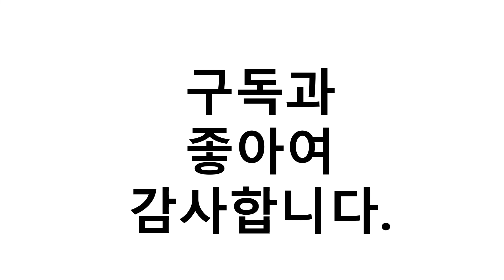진짜!인기있는 밀크바오밥샴푸 이거추천합니다. 추천순위 TOP10 2021년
1위. 비오클라쎄 밀크바오밥 샴푸 화이트머스크향, 1000ml, 2개 [22,420원]
2위. 밀크바오밥 오리지널 헤어 2종 선물세트, 1세트 [21,660원]
3위. 밀크바오밥 샴푸 베이비파우더향, 1000ml, 2개 [20,520원]
4위. 밀크바오밥 샴푸 화이트솝향, 1000ml, 2개 [22,420원]
5위. 비오클라쎄 밀크바오밥 베이비파우더 샴푸 1000ml + 트리트먼트 1000ml, 1세트 [20,520원]
6위. 비오클라쎄 밀크바오밥 샴푸 화이트머스크향, 1000ml, 1개 [11,210원]
7위. 밀크바오밥 샴푸 아이보리머스크향, 1개, 1000ml [12,900원]
8위. 밀크바오밥 샴푸 베이비파우더향, 1000ml, 1개 [11,210원]
9위. 밀크바오밥 샴푸 화이트솝향, 1000ml, 1개 [11,210원]
10위. 밀크바오밥 베이비&키즈 샴푸 풍선껌향, 500ml, 1개 [10,190원]